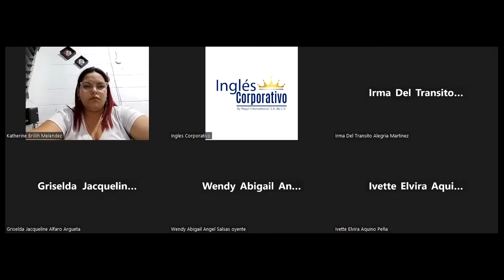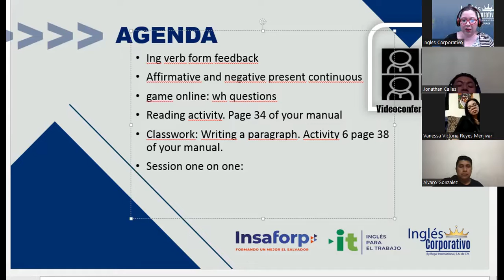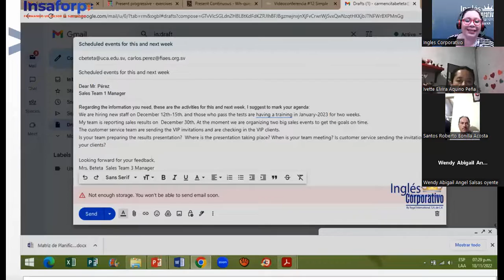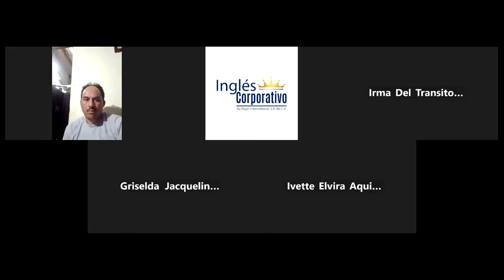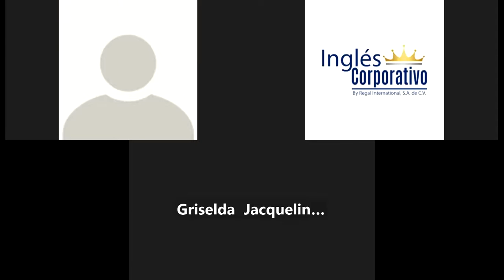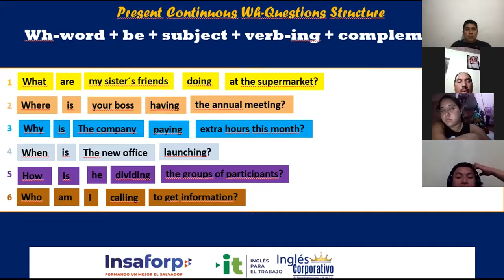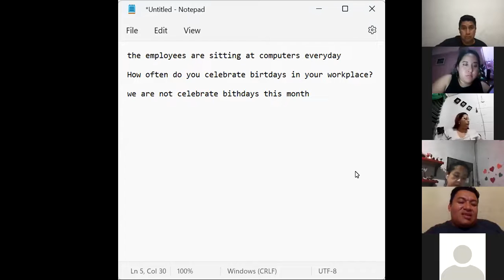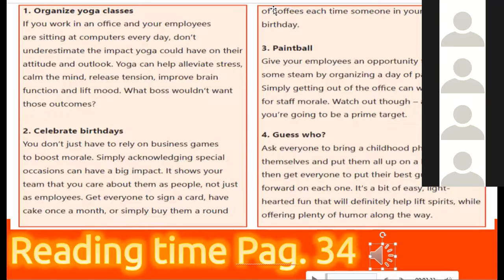Inglés Corporativo-21-11-2022-Unit 3 Review and Practice